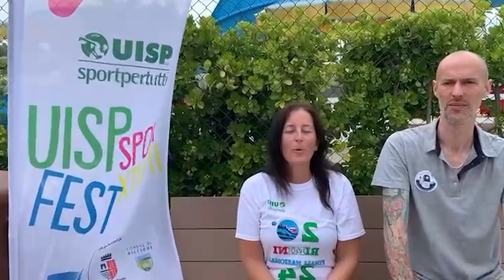Sportpertutti Fest 2024: Alle Finali nazionali pallavolo Uisp, Andrea Sala ex pallavolista Serie A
Intervista a cura di Francesca Galvagno